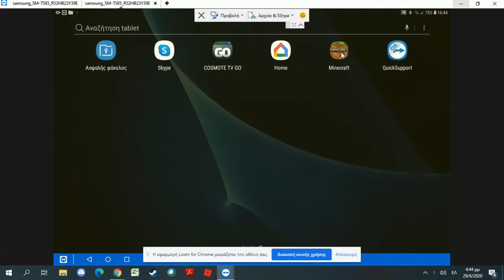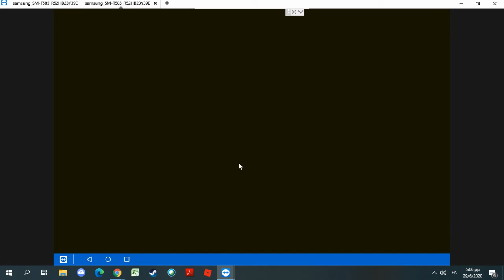OI MAXES OYRANOY ARXIZOYN